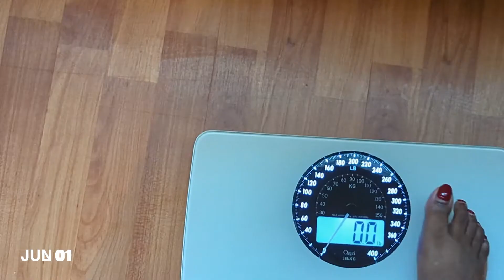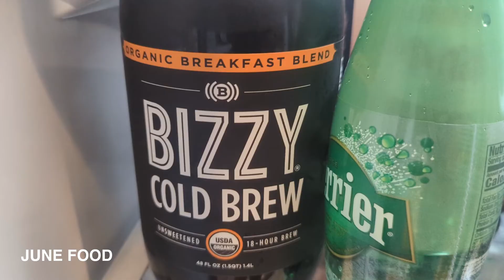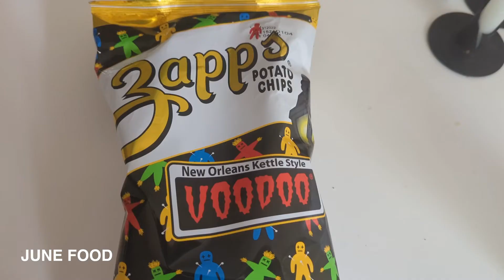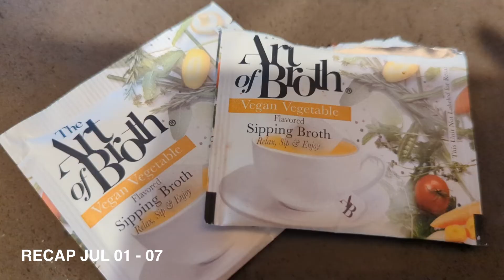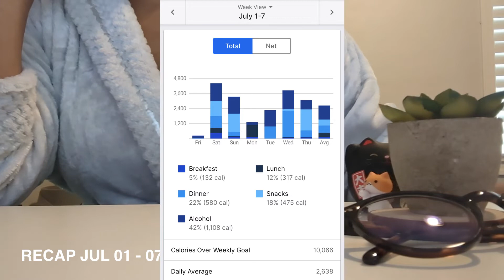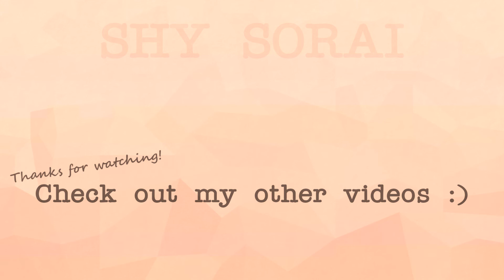sad & emotional | June Recap & July Check-In | Weight Loss Journey 2022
July 8, 2022: I share that my cat (Alex) passed away on July 7th. Then, I recap how my weight loss journey went in June, and how July is going.

My starting weight for June 2022 was 166.9 lbs.
I am 5'5" tall, and my goal weight is 125 lbs.